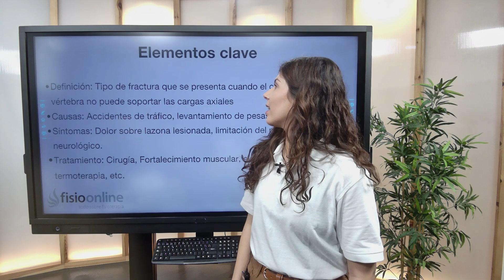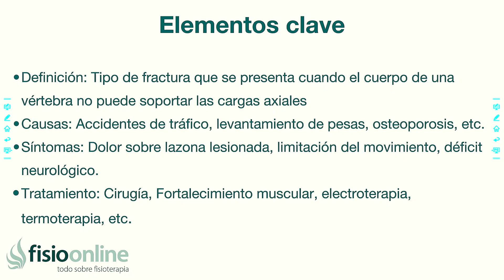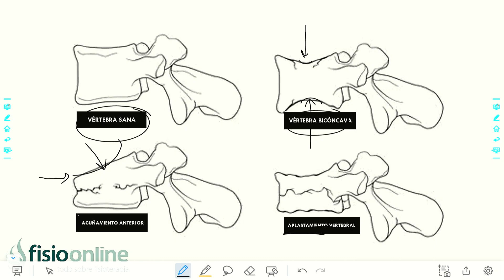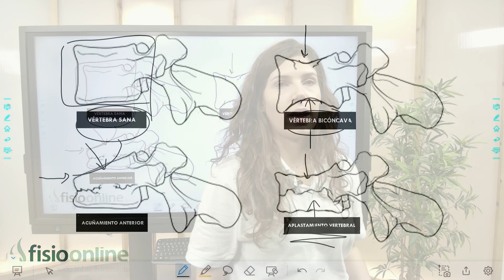ACUÑAMIENTO VERTEBRAL | ¿Qué es?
↪️ La lesión por acuñamiento o aplastamiento vertebral es un tipo de fractura de columna que se presenta cuando el cuerpo de una vértebra no puede soportar las cargas axiales Generalmente se asocia a condiciones de baja densidad ósea u osteoporosis

00:00 Intro
00:14 Definición
03:17 utro